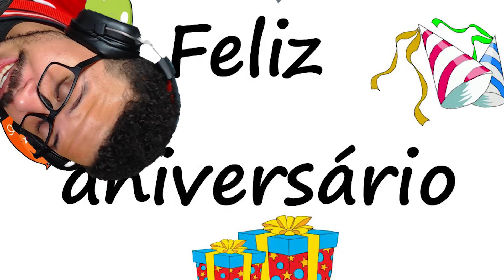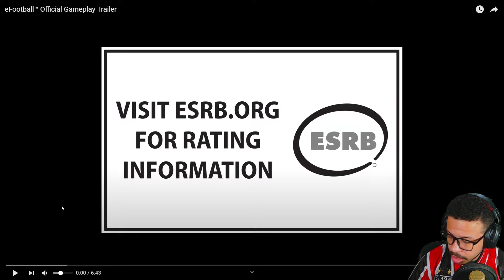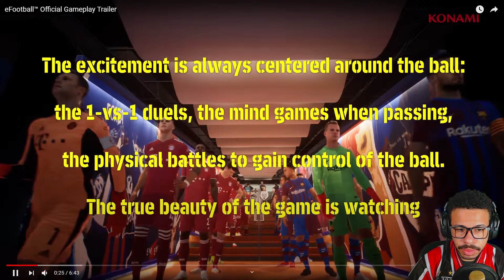TRAILER DE GAMEPLAY DO EFOOTBALL (PES 22) - REAGINDO E ANALISANDO O TRAILER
Vídeo reagindo ao novo trailer de gameplay de Efootball e conversando sobre o próximo jogo da Konami jogo grátis, será que vai ser bom ?
Seja membro deste canal e ganhe benefícios:
O link das camisas oficias do canal vão estar nos comentários!!